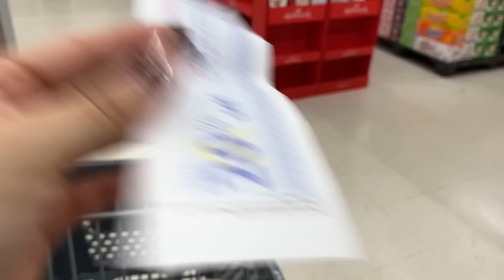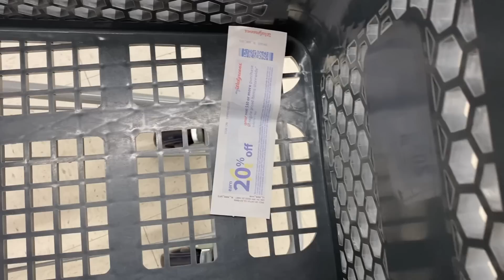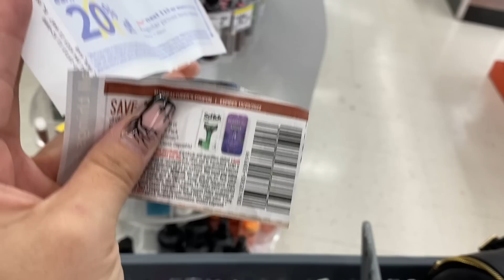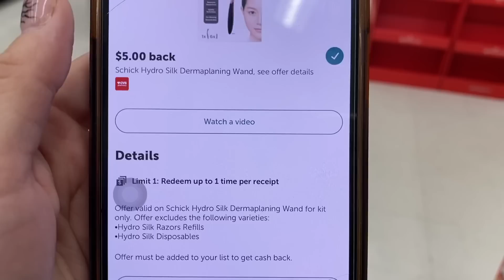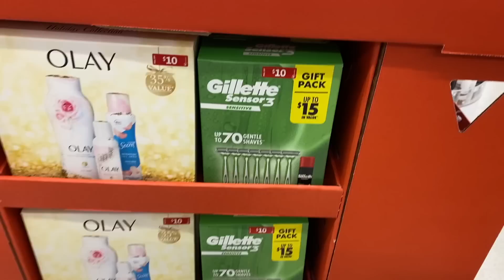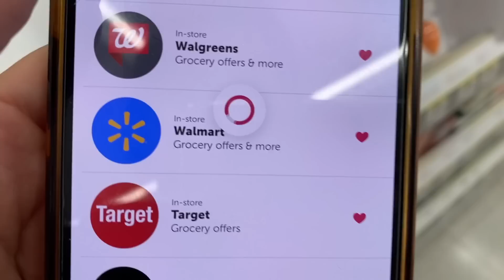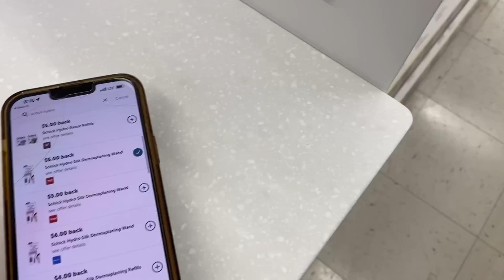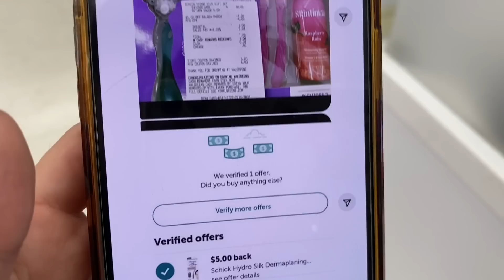🔥❌😓Que me lanzo por el **GLITCH Y ESTO TERMINO ASI**